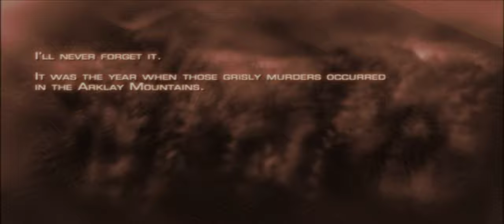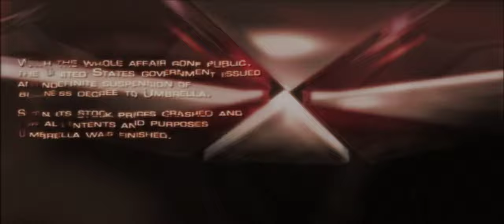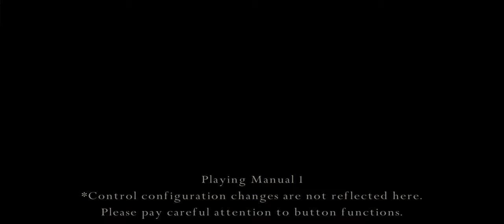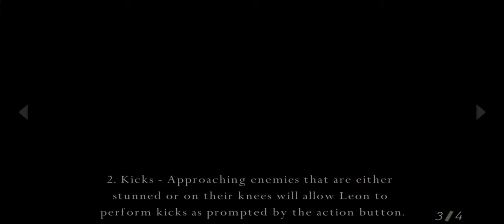Resident Evil 4 Remake: Chainsaw Demo: Second Playthrough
Let's test out the Resident Evil 4 Remake Demo